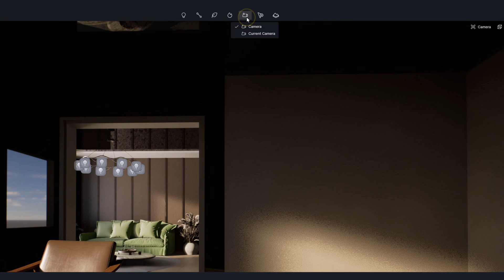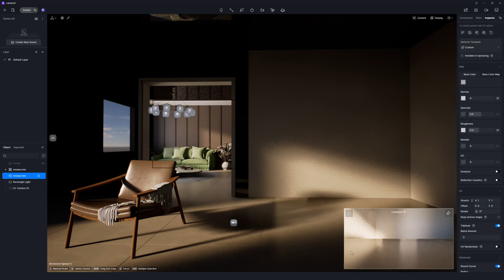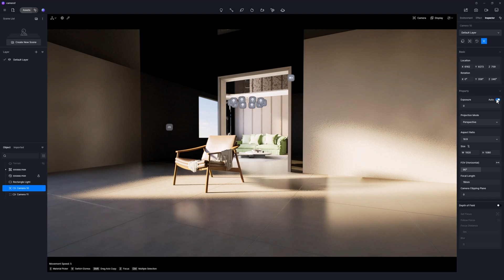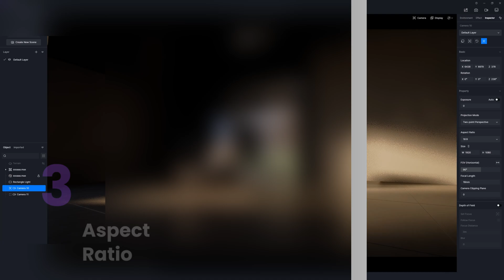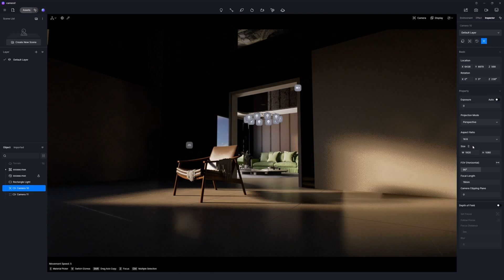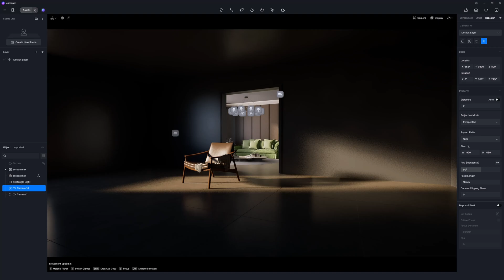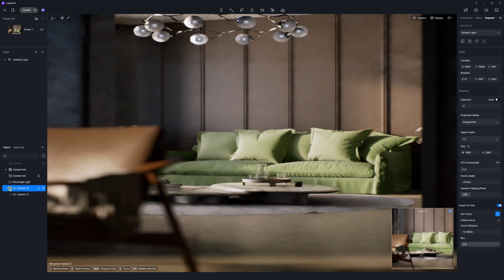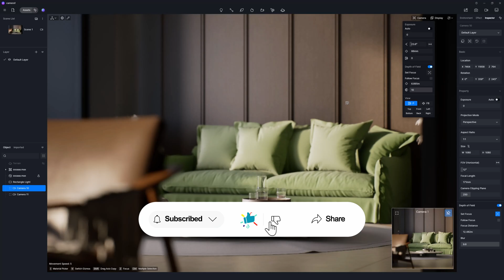D5 Render | Kamera Ayarları | Camera Settings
Bu video, D5 Render kullanarak 3B görselleştirmeyi öğrenmek isteyenler için başlangıç ​​seviyesinde bir eğitim sunmaktadır. D5 Render'ın arayüzü ve temel ayarlarından aydınlatma tekniklerine ve malzeme kullanımına kadar çeşitli konuları ele alıyoruz.

Eğitim boyunca aşağıdaki konulara odaklanıyoruz:
✔️ D5 Render arayüzü ve temel özellikleri
✔️ Kamera ve perspektif ayarları
✔️ Aydınlatma teknikleri ve doğal aydınlatma
✔️ Malzeme ekleme ve düzenleme
✔️ Yüksek kaliteli render

Bu eğitimi tamamladıktan sonra, D5 Render'ı projelerinizde etkili bir şekilde kullanabilecek ve 3B görselleştirme becerilerinizi profesyonel bir düzeye taşıyabileceksiniz.